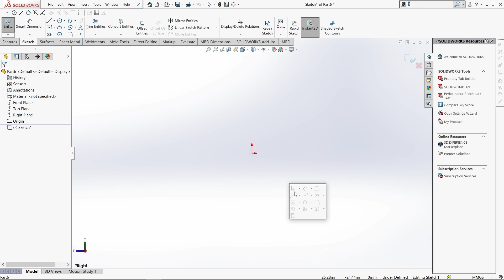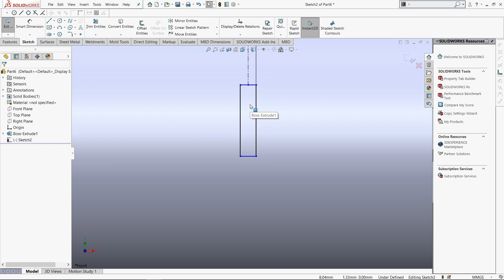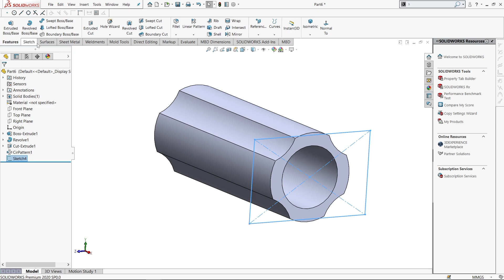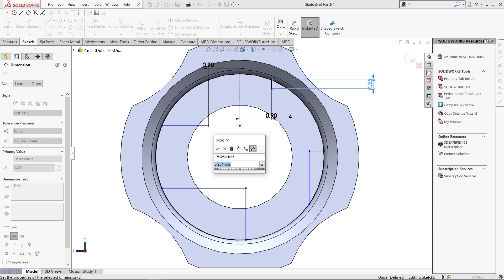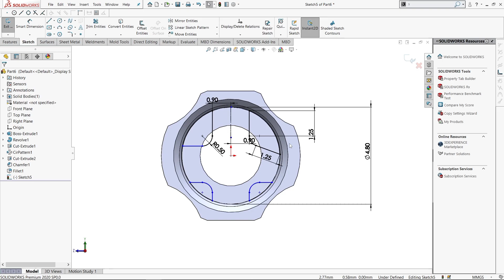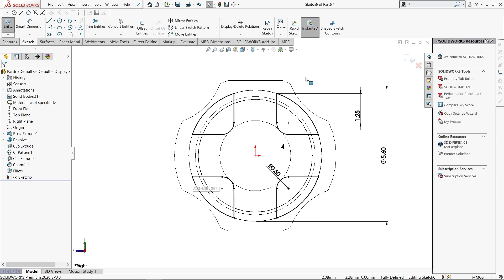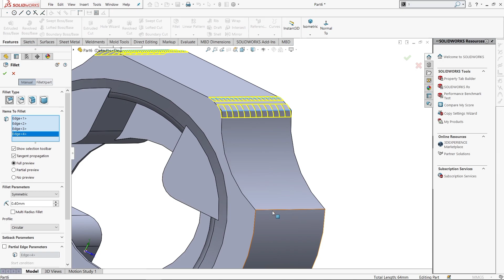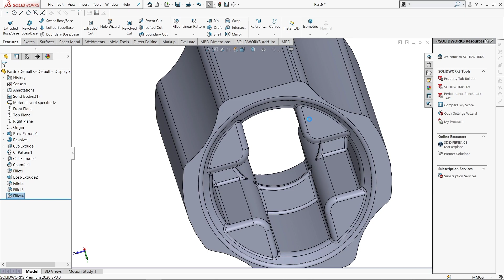[Part -13] Lego -Synchromesh Gearbox | Solidworks | Axle joiner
This project coming with individual separate parts with their dimension file(Step by Step) 💓
I hope you guy's loved this project ❤

Description :
Total video - 19
(with step by step dimension file)

1. Part -1   (plate -1)
2. Part -2  (Gear -1)
3. Part -3  (Plate -2)
4. Part -4  (Plate -3)
5. Part -5  (Axle 1)
6. Part -6  (Axle 2)
7. Part -7  (Plate -4)
8. Part -8  (Bush)
9. Part -9  (Axle 3)
10. Part -10  (Plate -5)
11. Part -11  (Gear -2)
12. Part -12  (Axle 4)
13. Part -13  (Axle joiner)
14. Part -14  (Driving Ring)
15. Part -15  (Gear -3)
16. Part -16  (Gear -4)
17. Part -17  (Gear -5)
18 . Part -18 (Gear -6)
19. assembly

solidworks,
solidworks tutorial for mechanical engineering,
solidworks drawing,
solidworks tutorial,
solidworks simulation,
solidworks 2022,
solidworks assembly,
solidworks surface modeling,
solidworks cam,
solidworks design,
solidworks animation,
solidworks assembly belt roller support assembly in cad cam si,
solidworks advanced,
solidworks api,
solidworks assembly animation,
solidworks assembly mates tutorial,
solidworks assembly tutorial for beginners,
assembly solidworks,
autocad vs solidworks,
animation solidworks,
assembly drawing solidworks,
autocad solidworks,
assembly solidworks tutorial,
animation in solidworks assembly,
autodesk inventor vs solidworks,
airfoil solidworks,
analysis in solidworks,
solidworks basic,
solidworks beginner tutorial,
solidworks basic drawing,
solidworks bill of materials,
solidworks boundary surface,
solidworks bolt,
solidworks broken out section view,
solidworks basic part modeling,
solidworks bearing,
solidworks bike,
best laptop for solidworks & autocad,
best laptop for solidworks,
bench vice assembly solidworks,
ball bearing solidworks,
boundary surface solidworks,
bill of materials solidworks,
basic solidworks,
bolt solidworks,
belt roller support assembly solidworks,
basic solidworks drawing,
solidworks crack,
solidworks course,
solidworks cam tutorial,
solidworks composer,
solidworks configurations,
solidworks complex part modelling in cad cam si,
solidworks car design,
solidworks car,
solidworks composer tutorial,
catia vs solidworks,
cosmetic thread solidworks,
crack solidworks 2022,
crankshaft solidworks,
car solidworks,
cam solidworks,
configurations in solidworks,
crack solidworks 2020,
chapa metalica solidworks,
crack solidworks,
solidworks descargar,
solidworks download,
solidworks download crack 2022,
solidworks drafting,
solidworks download free,
solidworks drawing dimension,
solidworks design projects,
solidworks drawing tips and tricks,
solidworks dimension settings,
solidworks display states,
download solidworks,
drafting in solidworks,
drawing solidworks,
download solidworks 2022,
download solidworks for free,
download solidworks 2022 crack,
download solidworks 2019 full crack,
drone solidworks,
design solidworks,
gear design in solidworks,
gear design in solidworks tamil,
landing gear design in solidworks,
planetary gear design in solidworks,
gearbox design in solidworks,
spur gear design in solidworks,
design a gear in solidworks,
how to design a gear in solidworks,
how to design a spur gear in solidworks,
gear design on solidworks,
create gear in solidworks,
gear on solidworks,
how to design gear in solidworks,
gear drawing in solidworks,
gear mates in solidworks,
gear making in solidworks,
gear modeling in solidworks,
make gears in solidworks,
mate gears in solidworks,
design of gear in solidworks,
creating a gear in solidworks,
gear rotation in solidworks,
design gears in solidworks,
gears on solidworks,
make a gear in solidworks,
gear assembly in solidworks,
solidworks making a gear